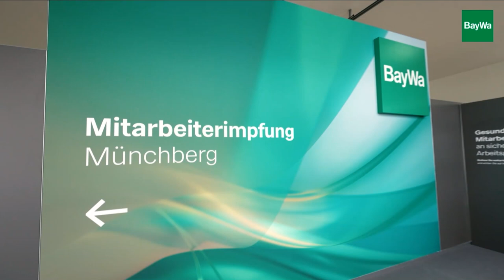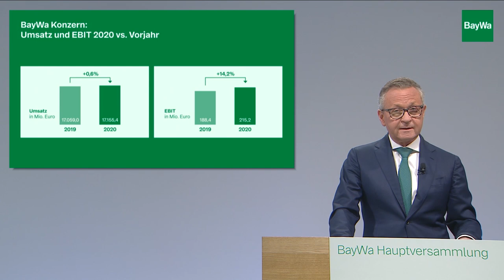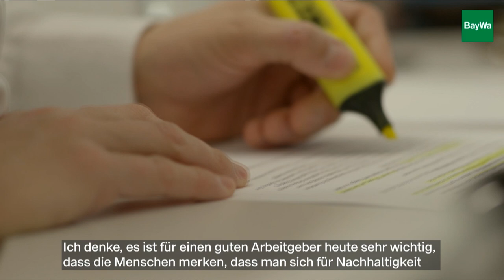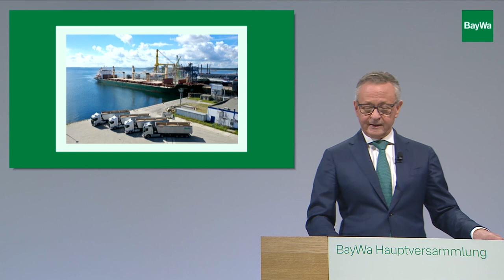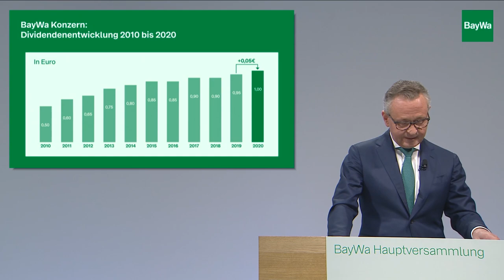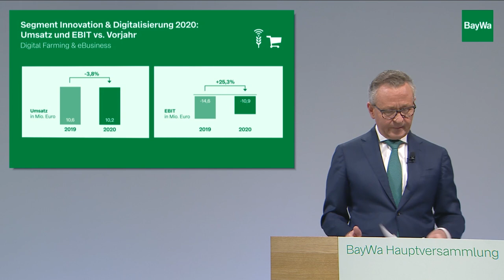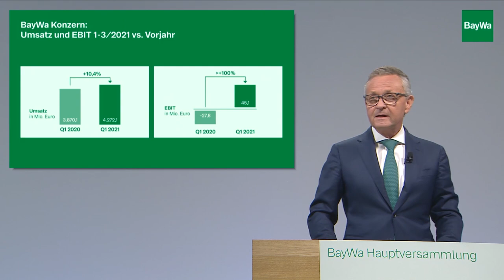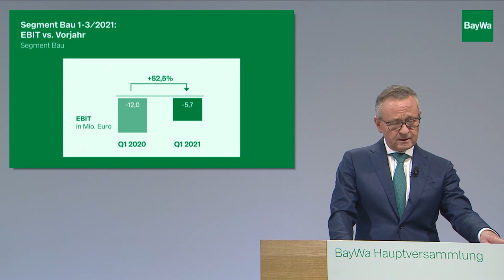BayWa Hauptversammlung 2021: Rede des BayWa Vorstandsvorsitzenden Prof. Klaus Josef Lutz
Rekordjahr 2020, Dividendenerhöhung und Nachhaltigkeit als Kern der zukünftigen BayWa-Strategie: Mit ausnahmslos positiven Nachrichten wartete der BayWa Vorstandsvorsitzende Prof. Klaus Josef Lutz zur diesjährigen Hauptversammlung auf: „Die strategische Neuausrichtung der BayWa in Richtung Nachhaltigkeit, die wir vor nunmehr 13 Jahren begonnen haben ist eine Erfolgsgeschichte mit ungebrochener Wachstumsdynamik. Uns ist es gelungen, 2020 das bisher beste operative Ergebnis in der fast 100-jährigen Unternehmensgeschichte zu erzielen. Und wir werden die Erfolgsgeschichte weiterschreiben: Nachhaltigkeit wird  jetzt der Kern unserer Konzernstrategie.“ Bei einem Umsatz von 17,2 Mrd. Euro stieg das Ergebnis vor Zinsen und Steuern (EBIT) 2020 deutlich auf eine neue Höchstmarke von 215,2 Mio. Euro. Der vorgeschlagenen Dividendenerhöhung um 0,05 Euro auf 1,00 Euro pro BayWa Aktie stimmten die Aktionäre zu.

Die BayWa ist ein weltweit tätiger Konzern mit den Kernsegmenten Agrar, Energie und Bau sowie dem Entwicklungssegment Innovation & Digitalisierung. Als globaler Player entwickelt sie führende Lösungen und werthaltige Projekte für die Grundbedürfnisse Ernährung, Energie und Bau. Sitz der 1923 gegründeten Muttergesellschaft ist München.